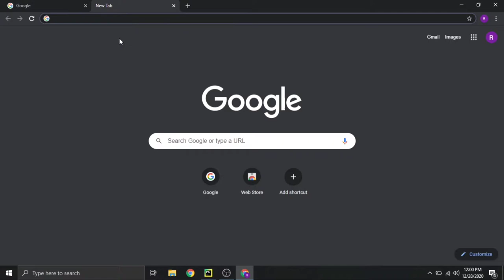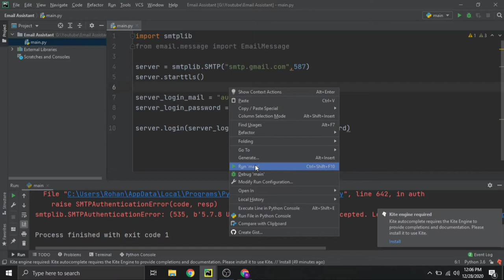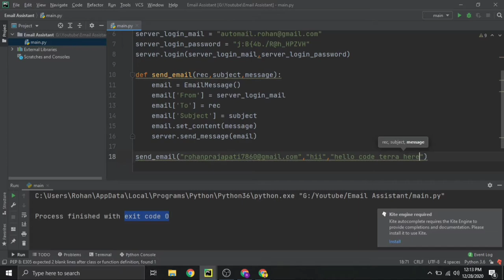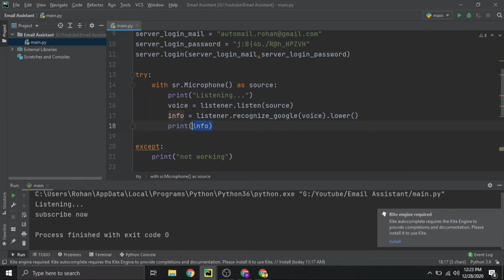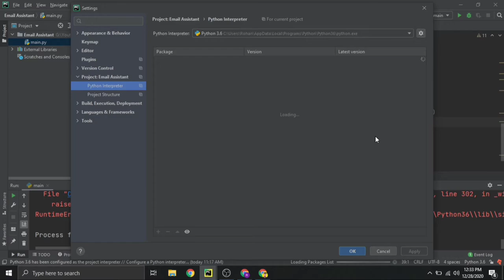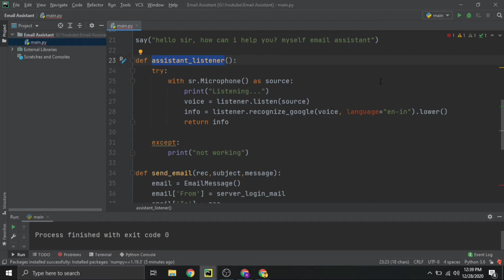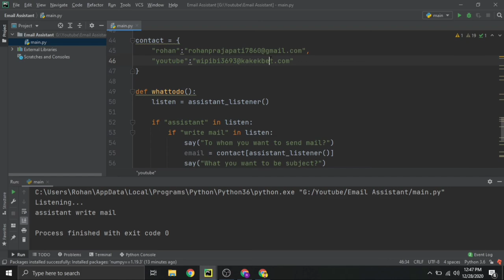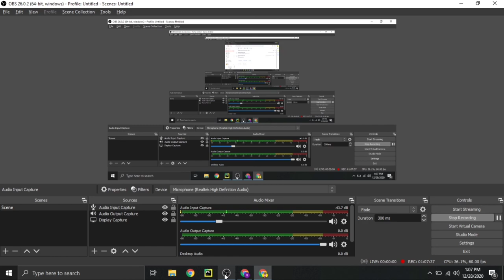Don't Type Email, Create Your Own Email Bot | Python Project | Email Automation Bot | Learn Python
Don't Type Email, Create Your Own Email Bot | Python Project | Email Automation Bot | Learn Python | Code Terra 🔥

In this video, we have programmed a python script to send an email on your voice command,
it is an email assistant created using the python language

concept is inspired by ProgrammingHero

Let's Create the Best Programmers Community!

~Module's Used
►Smtplib - pip install secure-smtplib
►Email - pip install email
►speech_recognition - pip install SpeechRecognition
►pyttsx3 - pip install pyttsx3

►Timecodes:
0:00 Intro
1:00 Explaining How Gmail Works
1:48 Coding Starts
5:30 Solving Smtp Authentication Error
6:55 Python Send Email
8:34 Testing Email is Sending or Not
12:15 Python Speech Recognition
18:33 Testing Speech Recognition
19:45  Important Part
20:28 Python Text to Speech
22:15 Solving Numpy Runtime Error
23:39 Aapki Thodi Taarif
25:30 Changing Voice of Python Text to Speech
26:27 LifeGoal
27:03 Python Email Bot or Assistant Code Starts
36:15 Testing Python Email Assistant or Bot
37:17 How to Make Better Speech Recognition in Python
37:35 Very Important

Topic covered:
Python Tutorial in Hindi
Python Speach Recognition
python audio to text
python text to speech
Send Unlimited Mail Using Python
Python Email Assistant
Python Email Bot
python email bot
python mail bot
send mail on voice command using python
Python Mail System
Send Mail Using Python
Mail Automation Using Python
python smtp
Learn Coding for free
free coding video
mail using python,
python mail send,
python email sending,
send mail through python,
sending mail via python
python mail send,
python mailer,
python mail merge,
python mail server,
python mailchimp api,
python mail client,
python mail merge word,
python mail merge from excel,
python mail attachment,
mail access checker python,
python flask mail,
mail using python,
python mail merge script,
mail-parser python,
python read mail,
temp mail python,
mail merge using python
Code Terra

Youtube Will did not recommend this video